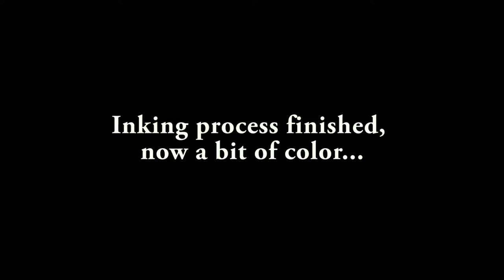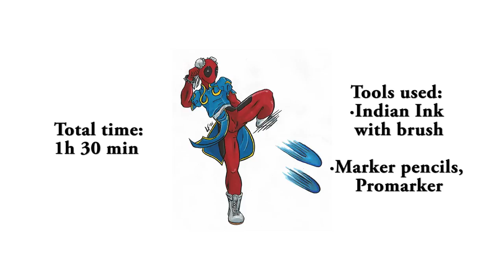Timelapse Deadpool as Chun li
ENG: New timelapse, this time Deadpool dressed as Chun li, because, why not?
I had to make the inking process twice because the first time I screw it just at the end...

ES: Nuevo "timelapse" de Deadpool vestido como Chun li, ya que, ¿por qué no?
Tuve que hacer el proceso de entintado dos veces porque la primera la fastidie justo al final...